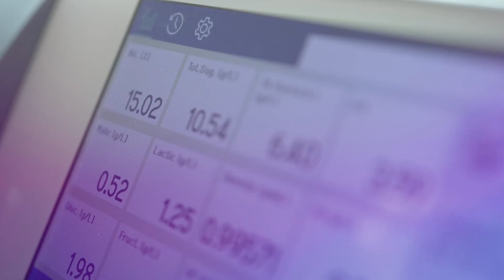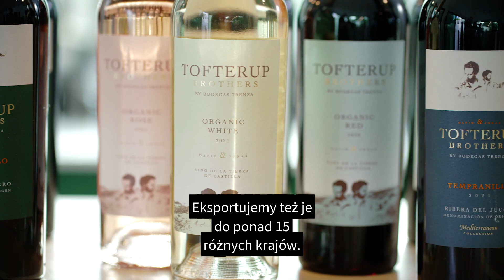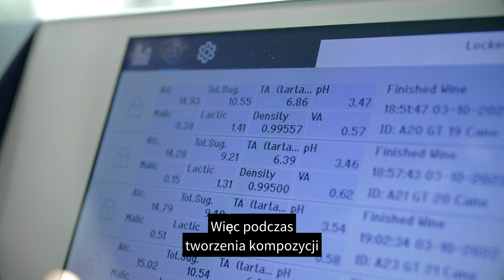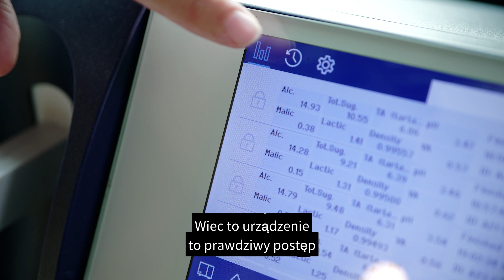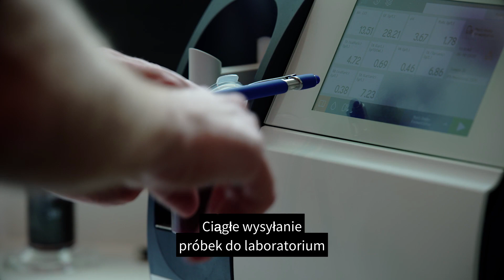Dlaczego OenoFoss 2™ to wartość dodana dla dynamicznie rozwijających się przedsiębiorstw?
W naszym dzisiejszym wywiadzie wideo właściciele Bodegas Trenza wyjaśniają, jak nowe rozwiązanie do analizowania wina o nazwie OenoFoss 2™ wnosi wartość dodaną do ich rodzinnej firmy, zapewniając bezpośredni dostęp do danych na wszystkich etapach produkcji wina. Pochodzący z Danii bracia Tofterup zajmują się produkcją win w Hiszpanii już od ponad 20 lat. Zapraszamy do wysłuchania rozmowy, w której opowiadają o tym, jak wszechstronny i łatwy w użyciu analizator OenoFoss 2 świetnie sprawdza się w ich dynamicznie rozwijającym się przedsiębiorstwie